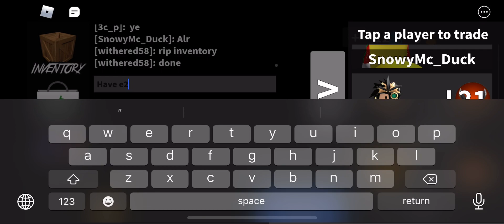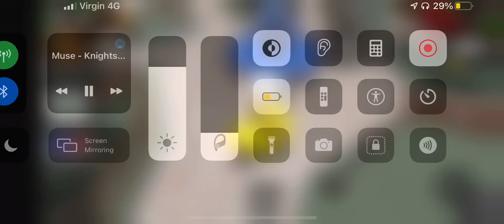MM Video 115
Same traders as before. E2 for Robux all in one go.
Server: Supreme Values
Music: Knights Of Cydonia (Live) - Muse
Tesla#5003